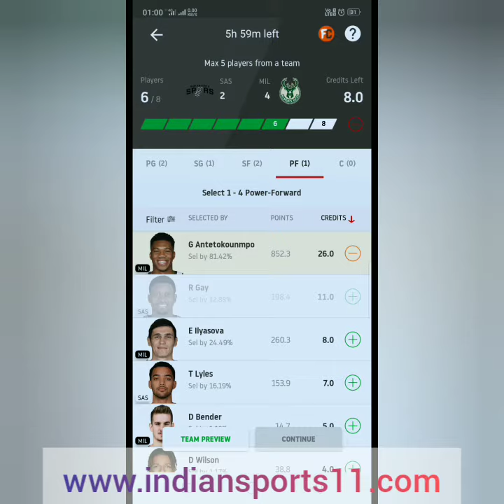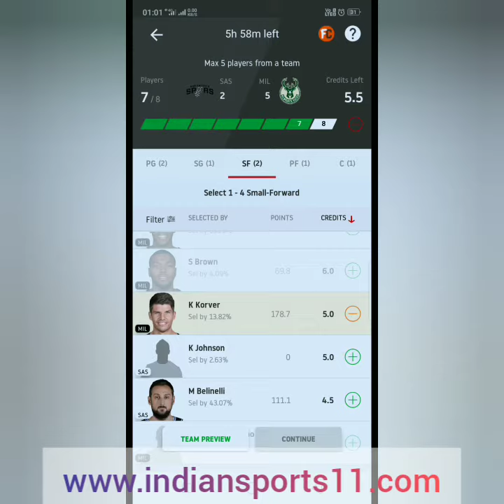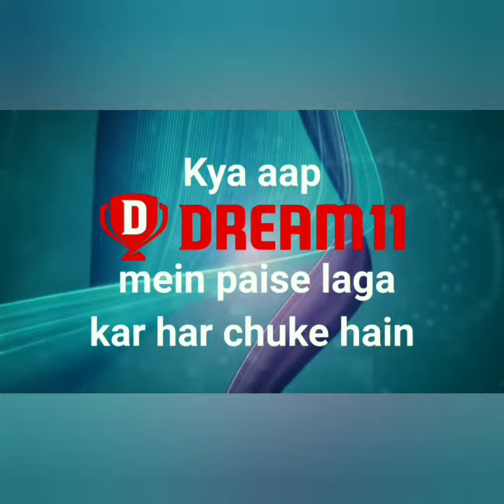SAS. Vs MIL NBA BASKETBALL MATCH DREAM11 FANTASY TEAMS UPDATE BY DREAM11 WINNER